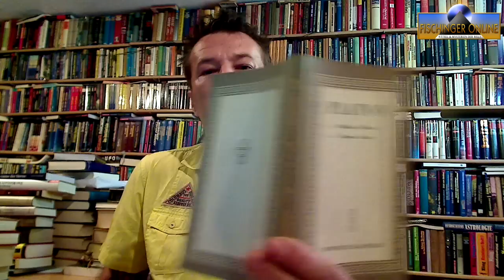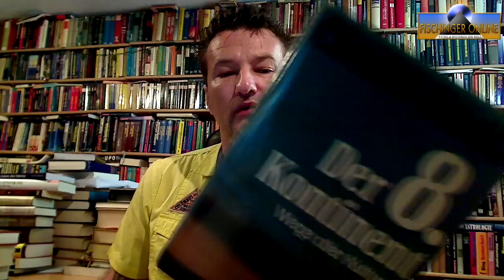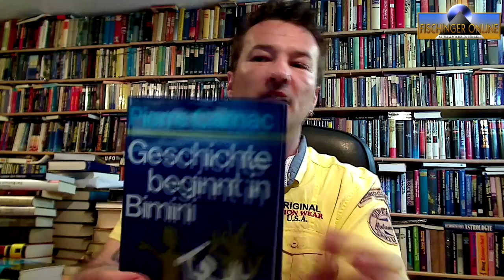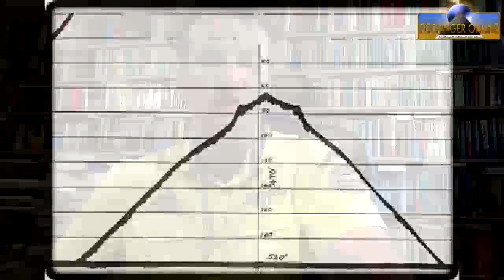Pyramide im Meer gefunden? Atlantis bei den Azoren und andere Rätsel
Hallo, Ihr Lieben und Freundinnen & Freunde des Phantastischen!

Seit einigen Tagen kursiert in den Medien die Meldung, dass ein Bootsbesitzer mit Namen Diocleciano Silva zwischen den Inseln San Miguel und Terceira (Azoren) auf seinem Sonar eine Pyramide auf den Meeresgrund gefunden hat. Doch diese angebliche Pyramide ist nicht das einzige Geheimnis, dass sind rum die Inseln der Azoren im Atlantik ranken.

Eine ganze Reihe Autoren vermuten in den Inseln die Reste des versunkenen Atlantis. Vor allem Otto Muck hat in seinem Buch „Atlantis -- Die Welt vor der Sintflut" vor bald 60 Jahren diese Idee weiten Kreisen bekannt gemacht. Die mutmaßliche Atlantis-Pyramide liegt in 100 Metern Tiefe auf dem Meeresgrund und ist 60 Meter hoch.

Doch noch mehr:

Die eigentlich von der der Insel Malta bekannten Cart Ruts -- parallelen Rillsenspuren im Felsgestein, die an Bahngleise erinnern -- sind auch auf den Inseln der Azoren zu finden. Hier jedoch in Vulkangestein. Auch dies Hinweise auf eine versunkene Kultur...eben Atlantis

Postet mit Eure Kommentare & Meinungen dazu. Und schon jetzt danke ich Euch für Eure „LIKEs".

Ich danke Euch - Eurer
Lars A. Fischinger